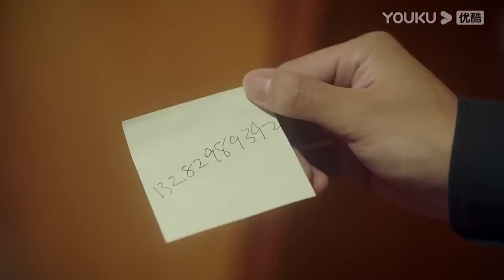🍷速看EP11|灰姑娘邀請霸總在床上玩遊戲，親密的接觸讓霸總差點把持不住。【从零到一的爱情 Fall In Love】